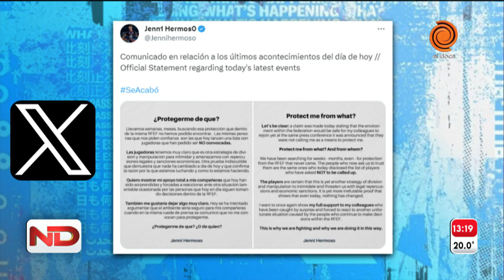El descargo de Jenni Hermoso tras NO ser convocada a la Selección de España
La nueva seleccionadora española, Montse Tomé, presentó su primera lista oficial con 23 convocadas, pero llamó la atención la ausencia de Jennifer Hermoso. ¿Por qué no la citó? Según explicó Tomé en conferencia de prensa, lo hizo para "protegerla" de la agresión que sufrió en la consagración del Mundial cuando Luis Rubiales le dio un beso sin consentimiento. Sin embargo, Jenni Hermoso emitió un comunicado expresando su malestar frente a la decisión.

 Momento emitido en Noticiero Doce el 19 de septiembre de 2023